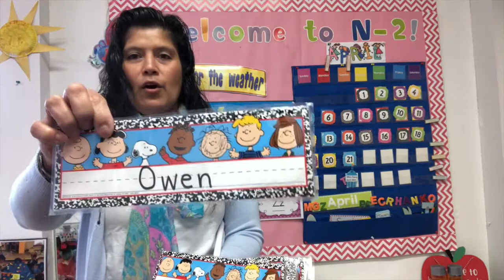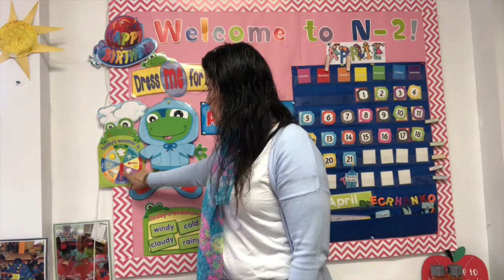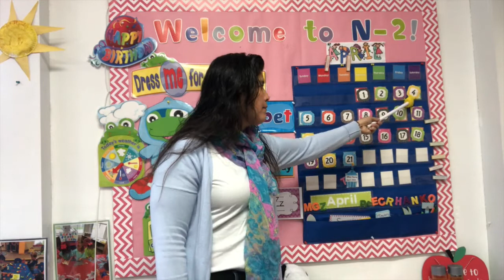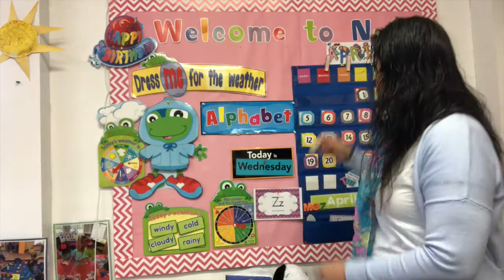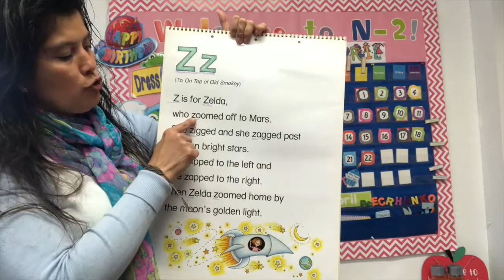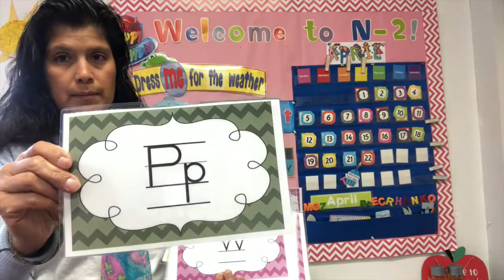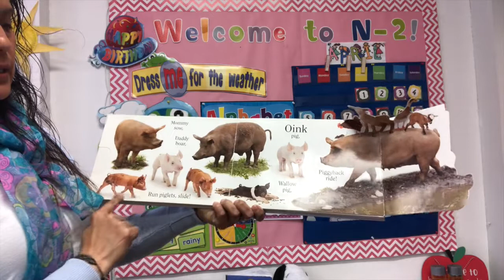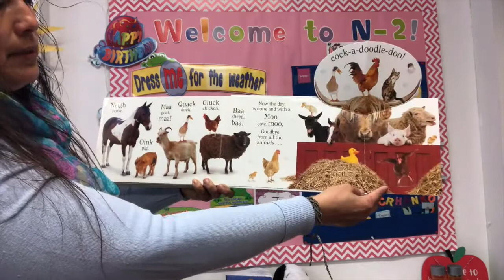Nursery 3's | Circle with Ms Taury | April 22, 2020